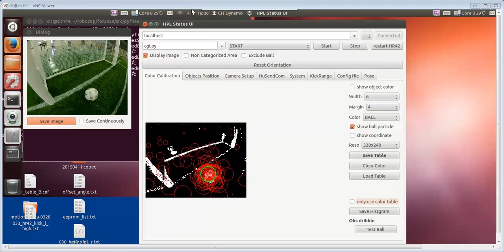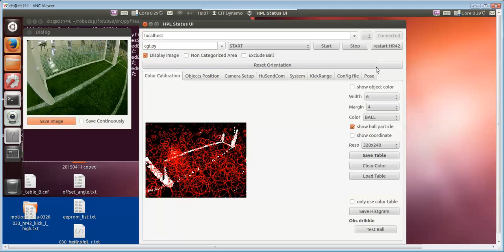2015年度ボールの認識
シャッタースピード150，ゲイン15
ゴールがボールに見える例